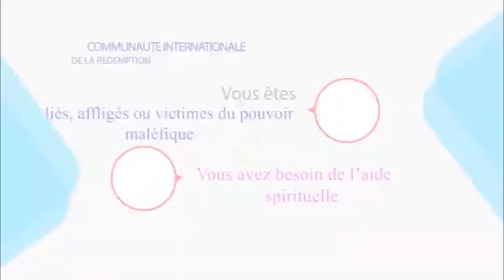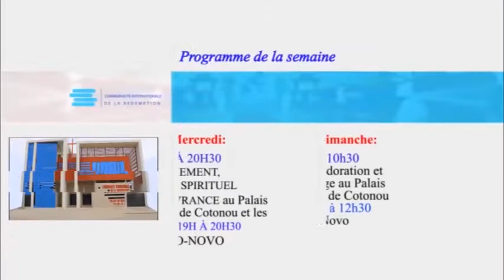PRIÈRES ET PROCLAMATIONS PROPHÉTIQUES (REDIF.); APÔTRE PAUL AGUE